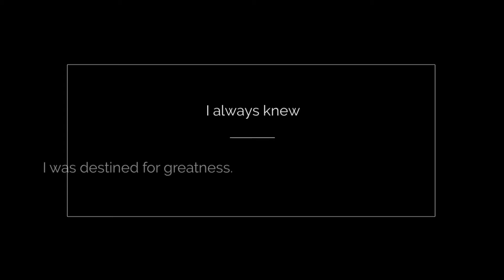Oprah Winfrey Quotes Video 1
When I look into the future, it’s so bright it burns my eyes.
Oprah Winfrey , American Entertainer
I still have my feet on the ground, I just wear better shoes.
I always knew I was destined for greatness.
(image eagle YES)
Every day, you’re only as good as your last show.
(Add Your Website, Phone, Logo+Email+Text)
(video surfing)
I feel that luck is preparation meeting opportunity.
You CAN have it all. You just can’t have it all at once.
Don’t let people talk you into what they think is you.

Artist: Xavier and Ophelia
Video Style: 165P

Websites and Domains for Sale